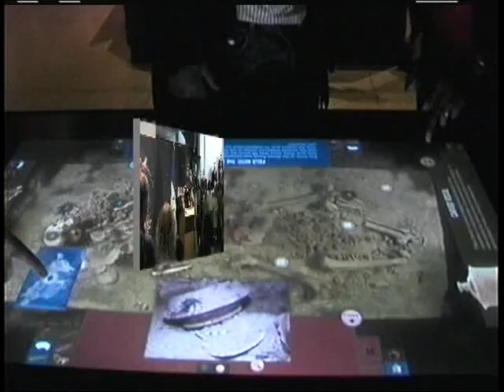PULSO LATINO TELEPROGRESO HONDURAS EL PALACIO THE PALACE FIESTA DE ESPUMA-FOAM PARTY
PULSO LATINO TELEPROGRESO HONDURASEN EL PALACIO NIGHT- THE PALACE CLUB FIESTA DE ESPUMA/FOAM PARTY EN EL PALACIO NIGHT CLUB WOODBRIDGE VIRGINIA